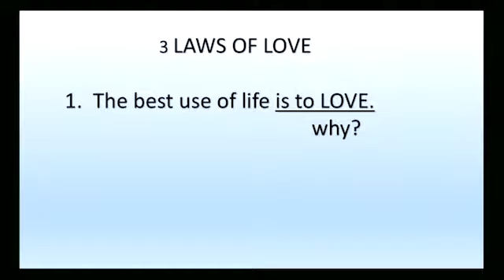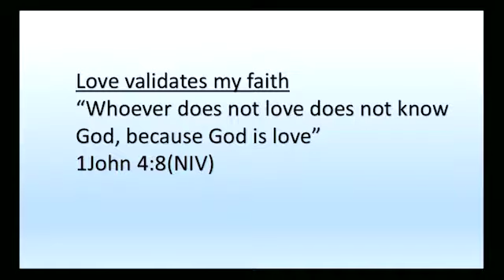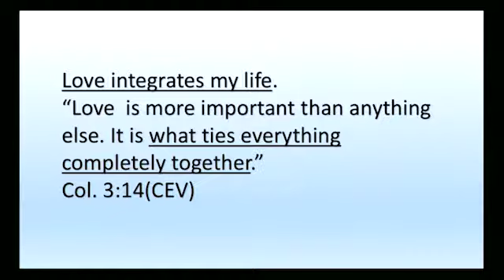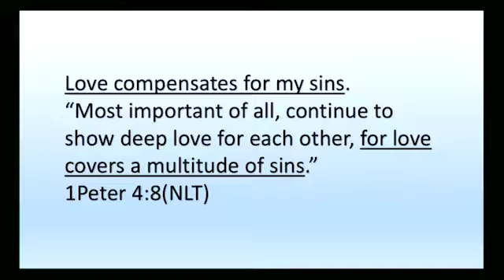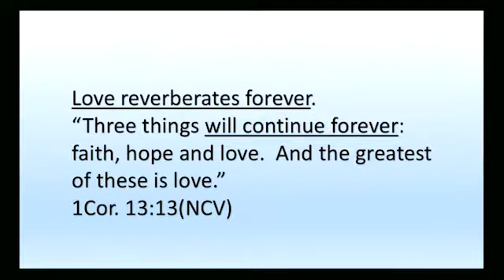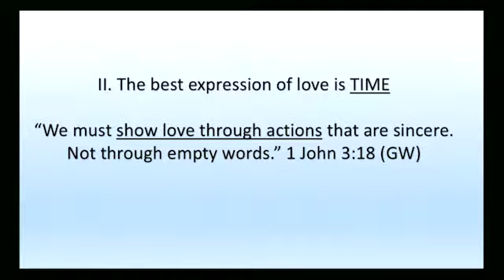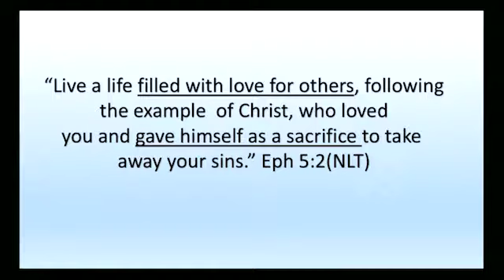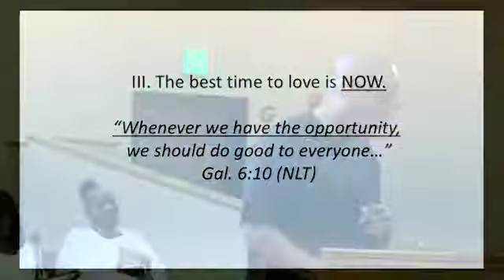One Another: Love - August 6, 2017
Second Baptist Church - Santa Ana, CA
Pastor Ivan S. Pitts
Sermon Notes - 3 Laws of Love
(1) The Best Use of Life is to Love.
Love validates our faith.
Love integrates our life.
Love compensates for our sins.
Love reverberates forever.
(2) The Best Expression of Love is Time.
(3) The Best Time to Love is Now.